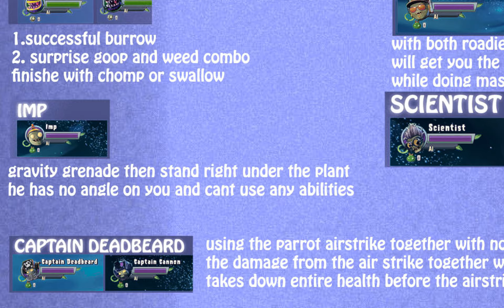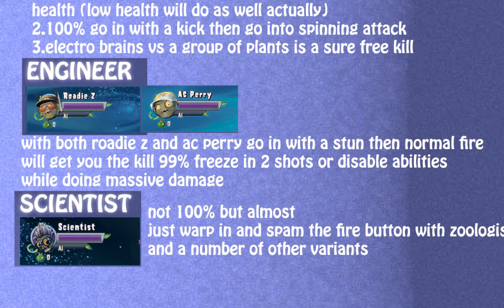PvzGW2 - free kill combos 5 zombie vs 2 plant